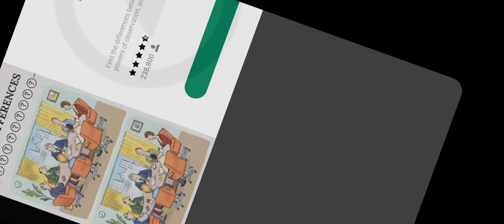7 February 2023